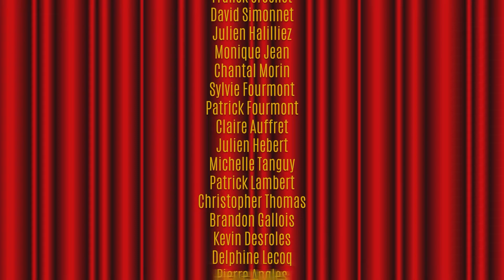Rewind sur la fête de Conches 2021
Rewind sur la fête de Conches "édition 2021"
Organisée par le Comité des fêtes

Nous avons eu le plaisir d'y accueillir en autre :
La compagnie entre ciel et terre
Les échos du  donjon
La compagnie tomb creatius
Le collectif la Méandre
La compagnie Paris Benares
L'association pour ma pomme
et bien d'autre...

Au plaisir de vous y retrouvez, tous, pour la prochaine édition

Musique de

Studio knights et de benjamin Rice